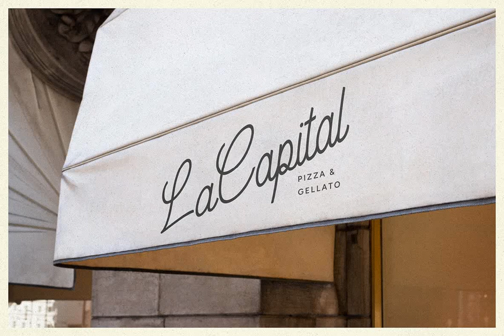Download Bohemind Font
Devour its nuances as you explore the ending alternate swashes, each crafted to add an extra dash of sophistication to your works. Revel in its versatility, backed by ligatures and multi-lingual Latin language support, making it an indispensable tool whether you are crafting logos, wedding invitations or distinctive posters.

Bohemind seamlessly melds style and functionality, offering a font that not only captures eyes, but also facilitates ease of use and customization. The appeal of its vintage charm is undeniable, as are the unique design features that make it a standout.

Dare to make a difference – introduce Bohemind to your creative process and watch the transformative impact it has on your designs. Don't delay. Embrace Bohemind today.